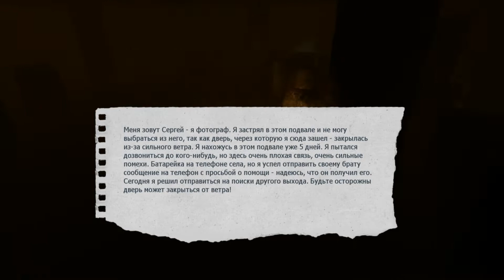Chernobyl inferno (2022)